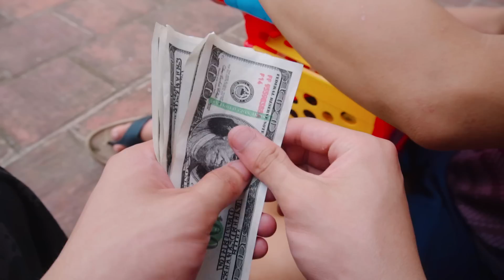Đại Ca Sĩ Đầu Bò Đối Đầu Cảnh Sát Đừng Hòng Ăn Được Xúc Xích Heo Cao Bồi | Phi Đội Chuồn Chuồn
Ekip Kiwi Studio:
Cảm ơn các bạn đã theo dõi kênh!

Hastag